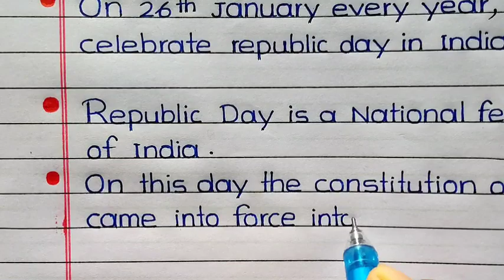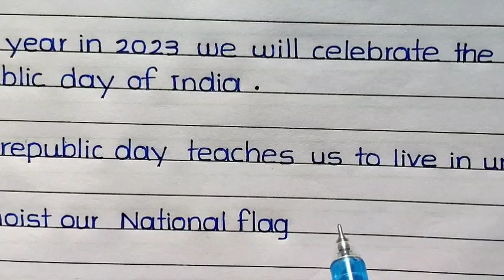🇮🇳10/20 lines on Republic Day || Essay on Republic Day || About Republic day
10/20 lines on Republic Day || Essay on Republic Day || About Republic day

If the video has helped in any way :-